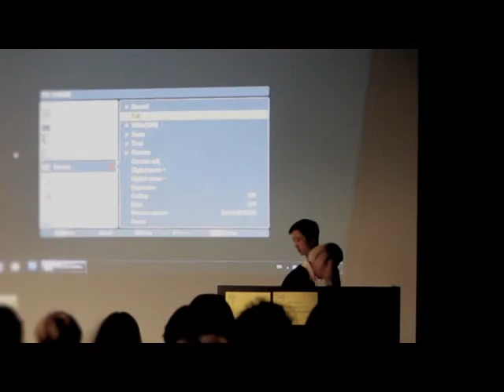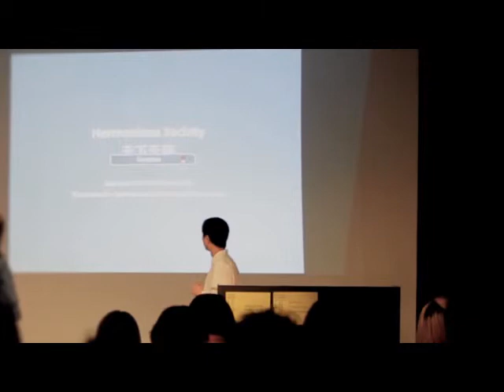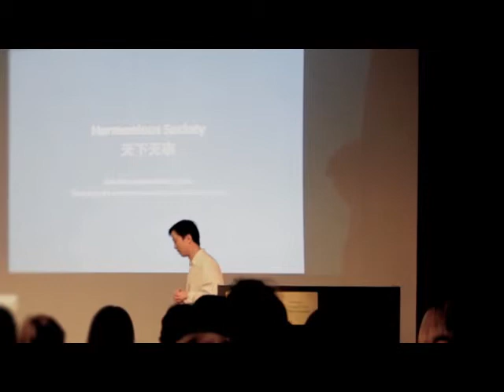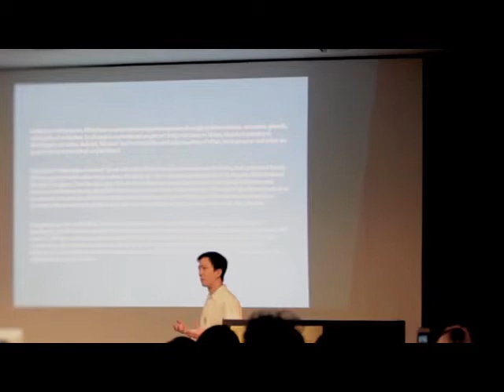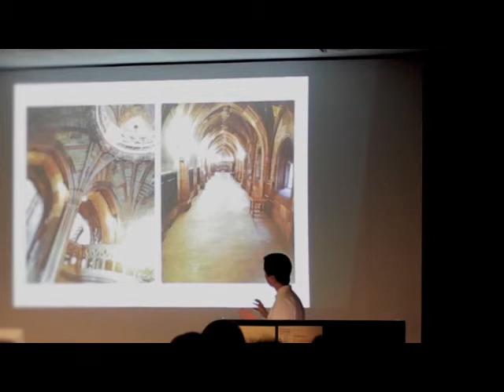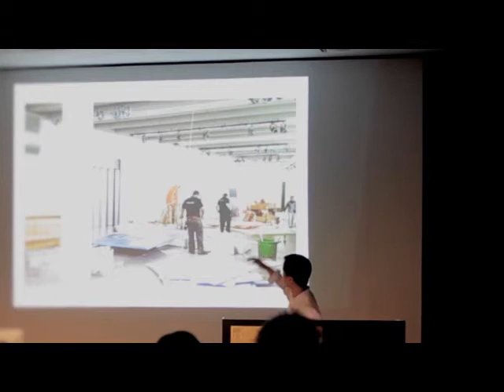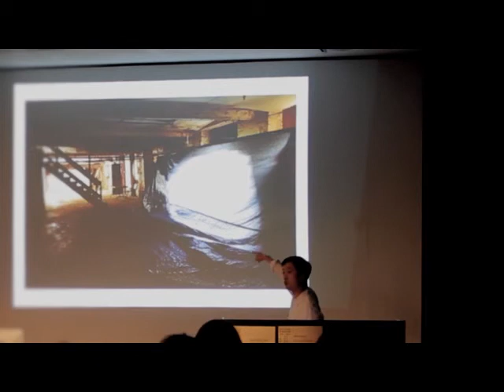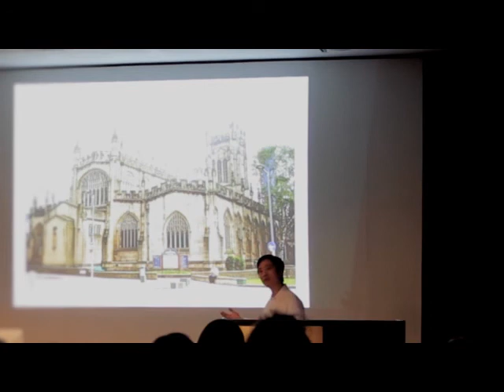CFCCA and ATM14 - Curating the Contemporary in China Conference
Ying Tan (Exhibitions Organiser, CFCCA) presents a short history of the Centre for Chinese Contemporary Art.

Followed by Professor Jiehong Jiang (Birmingham City University) who reveals the future plans for the upcoming Asia Triennial 2014.